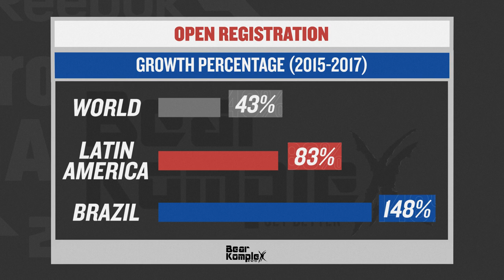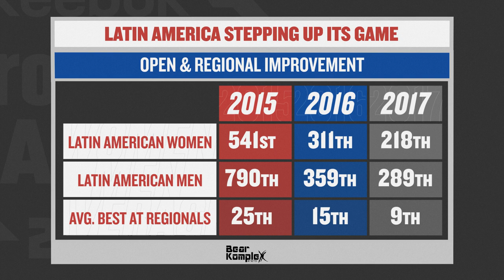Update Studio: Inside The Leaderboard - Open 18.1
Tommy Marquez is in São Paulo, Brazil, for the live announcement of Open Workout 18.1. This is a big year for the Latin American CrossFit community, and the enthusiasm is palpable.

Tommy takes a look at how much CrossFit has grown in Latin America in recent years and explains why it has earned its spot on the Regional platform.